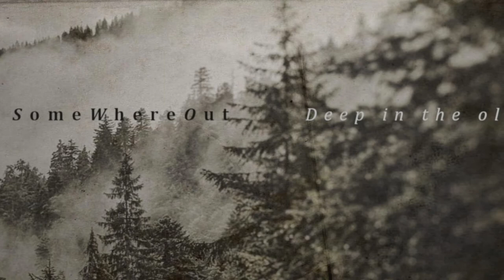Somewhereout - Deep In The Old Forest Album Review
Deep In The Old Forest is the second LP of the conceptual project conceived by the composer and guitarist from Málaga (Spain) Raúl Lupiañez.